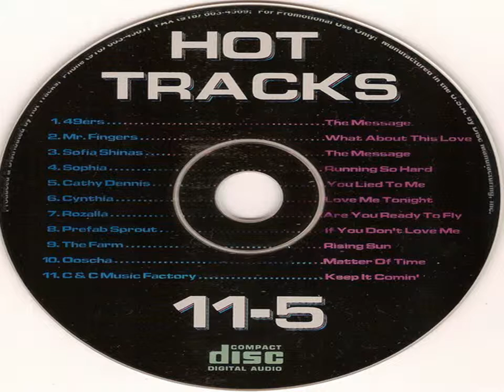Sofia Shinas The Massage Hot Tracks